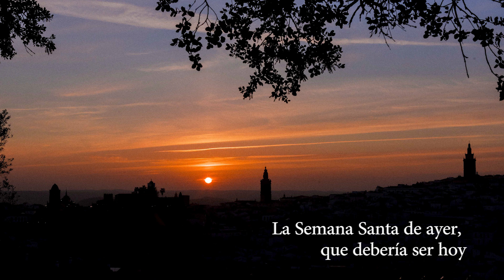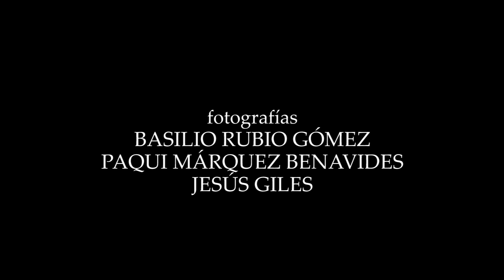La Semana Santa de ayer, que debería ser hoy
Capítulo 13: "Domingo de Resurrección"

Guion: José Márquez Franco. Pregón de la Semana Santa de Jerez de los Caballeros del año 1996.
Fotografías: Basilio Rubio Gómez, Paqui Márquez Benavides y Jesús Giles.
Idea y voz: Jesús Giles.
Música: Andreas Mayer - Die Lichtung - Oboe | Pedro Morales Muñoz - Virgen de la Paz